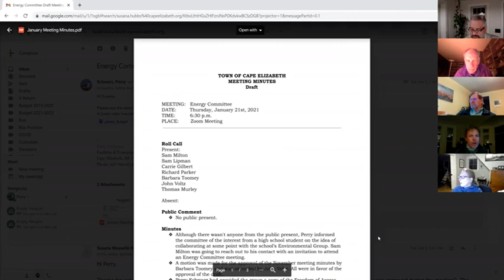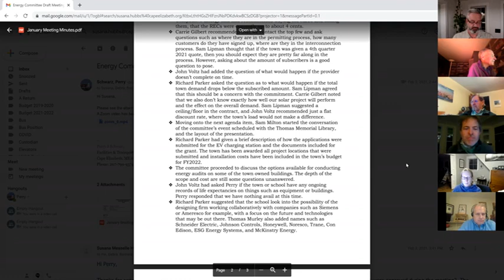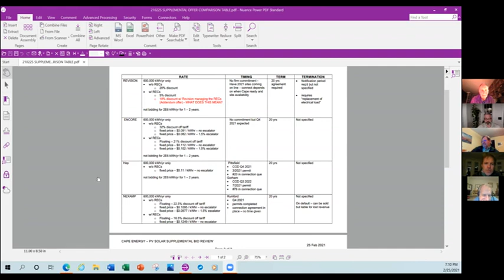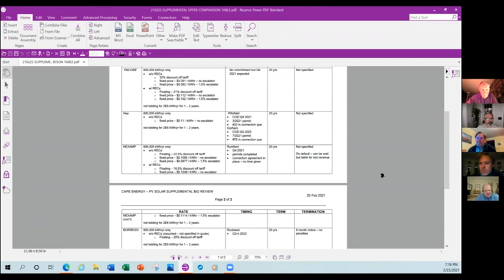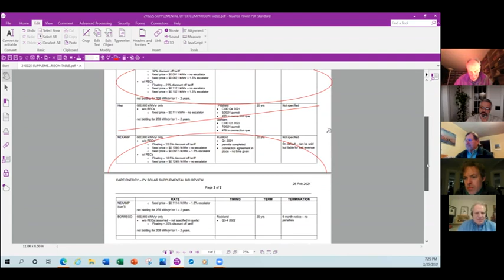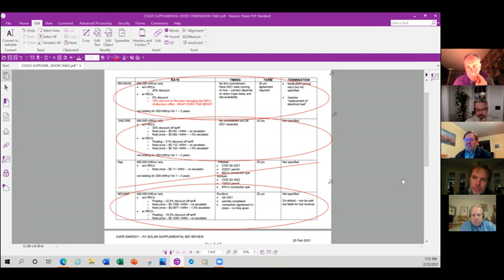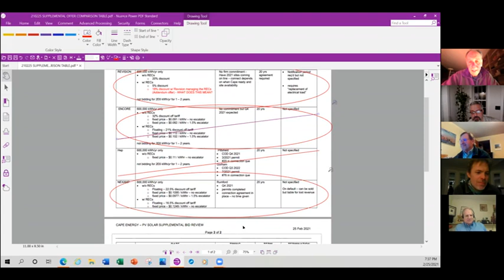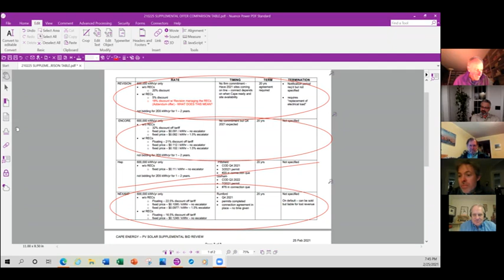Energy Committee Meeting 2/25/2021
Cape Elizabeth Energy Committee
Thursday, February 25, 2021
6:30 p.m.